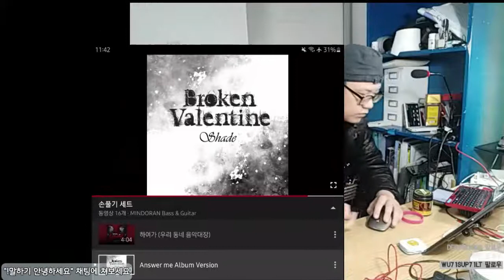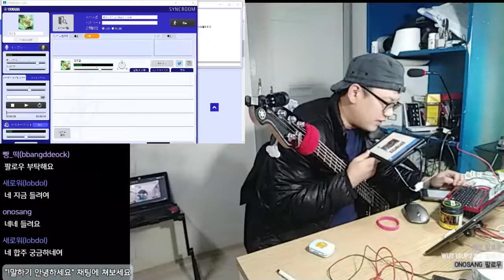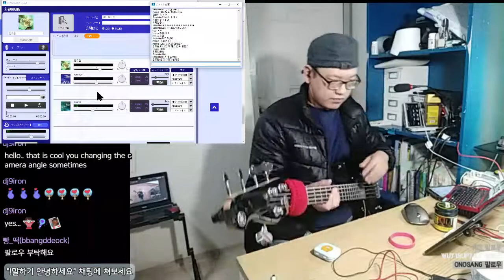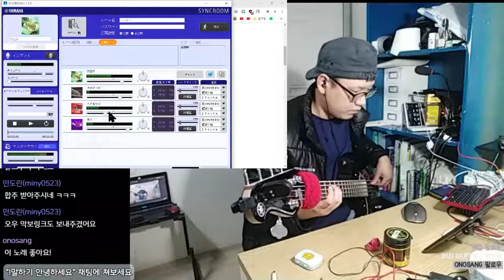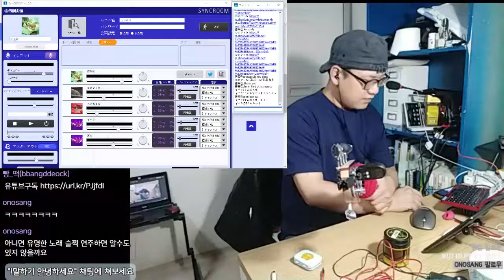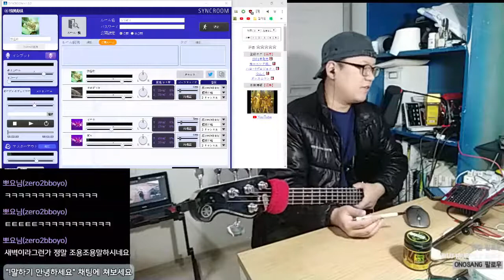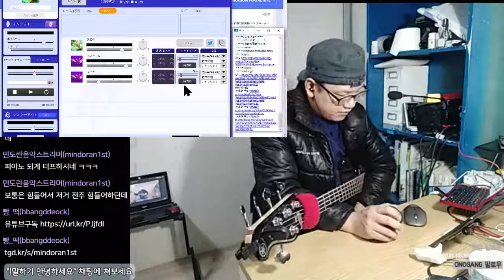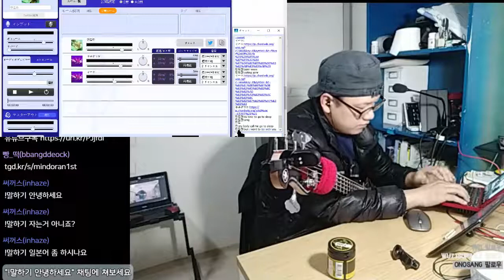싱크룸 친절한 일본분들과 합주 | 201111 방송다시보기